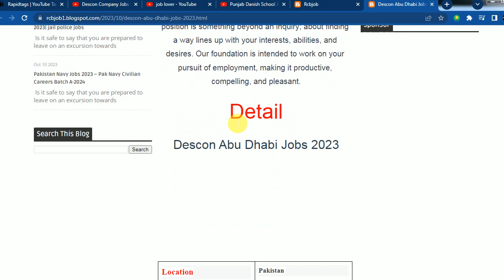Descon Company Jobs in Abu Dhabi 2023 - Abu Dhabi Jobs for Pakistani 2023 - UAE Work Visa 2023